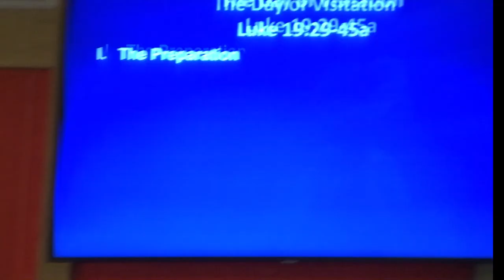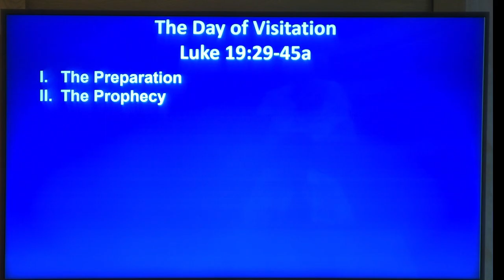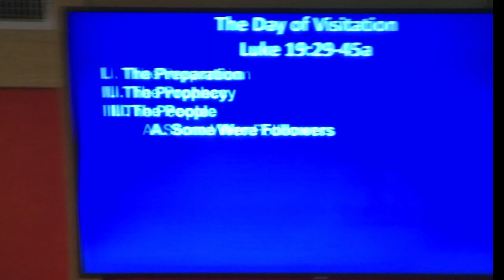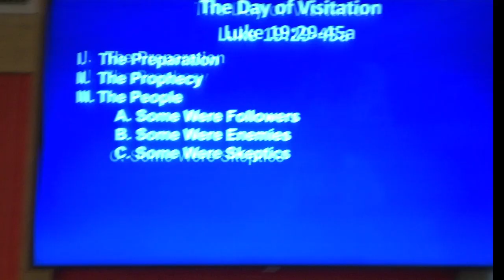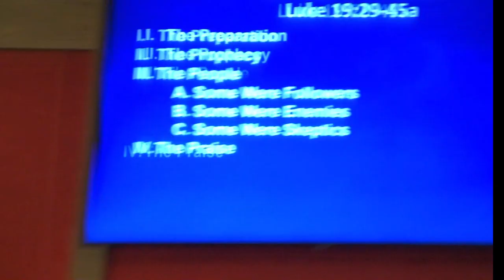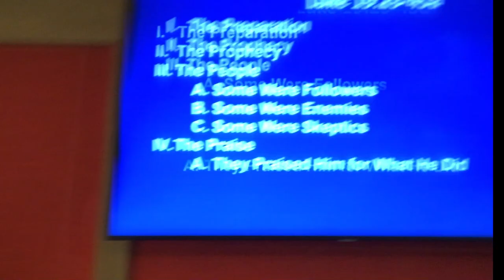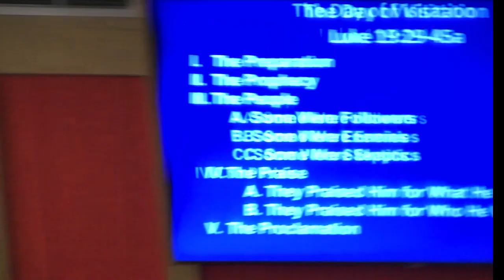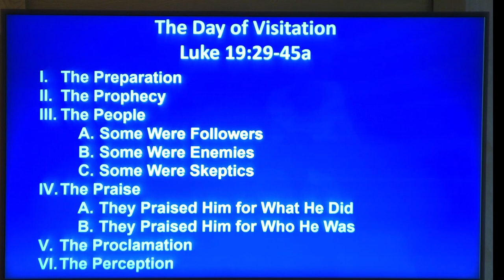THE DAY OF VISITATION - Pastor Charles Mays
1 John 12:12-16  -  Sunday, April 2, 2023